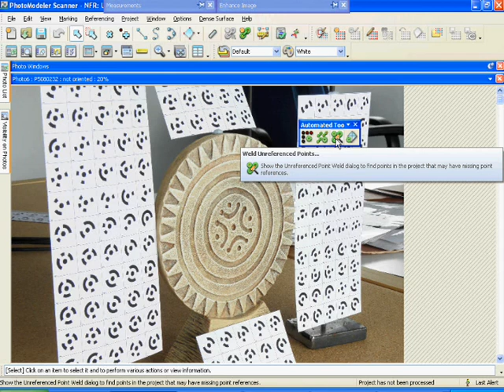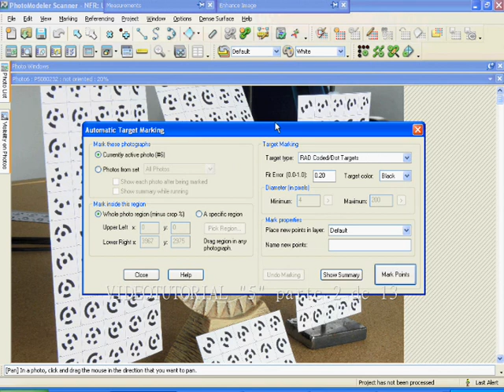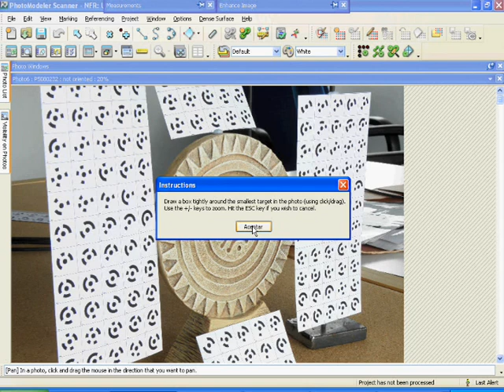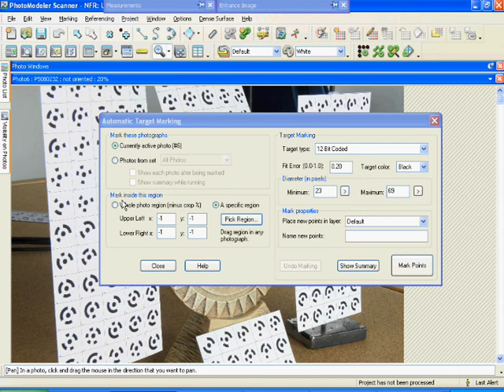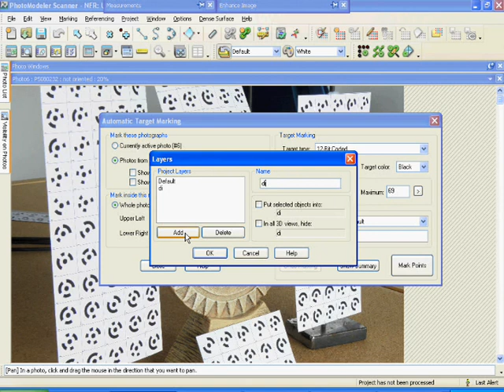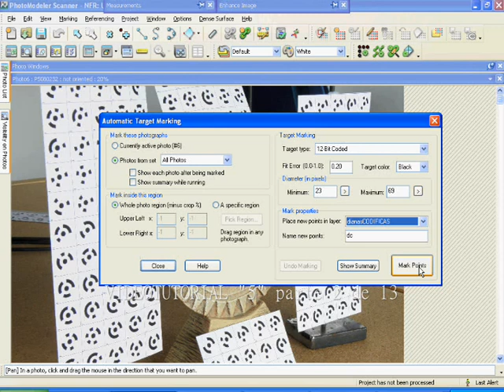Tutorial nº 5 Uso de Dianas Parte 2/ 13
- Trabajo de uso de dianas. Descargar documentación para realizar las prácticas del tutorial en la web de "World Photogrammetry".